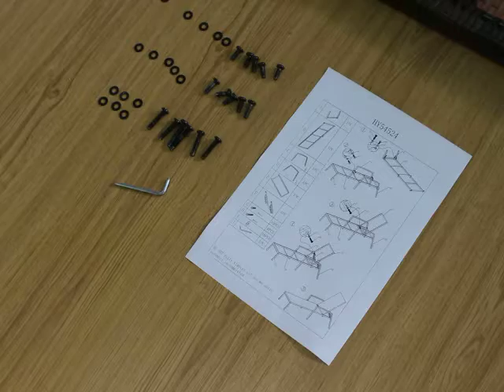1 HW54524 assembling instruction